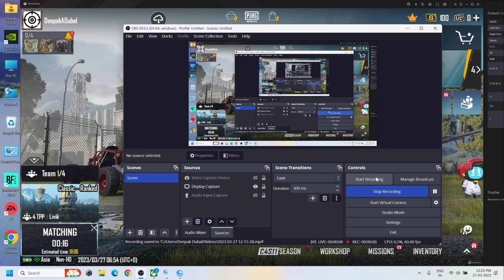PUBG Mobile | Gameplay 03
PUBG Mobile is a popular battle royale game that has taken the world by storm. In this game, you are dropped onto an island with 99 other players and must fight to be the last one standing.

PUBG Mobile features a wide range of weapons, vehicles, and items that you can use to survive and eliminate your opponents. The game also includes several different game modes, including classic mode, arcade mode, and EvoGround mode, each with its own set of rules and challenges.

One of the best things about PUBG Mobile is the level of customization it offers. You can customize your character's appearance, weapons, and equipment to suit your playstyle. The game also features a ranking system that allows you to compete against players of similar skill levels.

PUBG Mobile also has a strong social aspect. You can form squads with friends or join with random players to work together to eliminate opponents. The game also features a chat system that allows you to communicate with your team during gameplay.

Overall, PUBG Mobile is an addictive and intense battle royale game that will keep you on the edge of your seat. With its customization options, range of game modes, and strong social aspect, it's no wonder it has become one of the most popular mobile games in the world.

So, gather your friends, choose your weapons, and get ready to jump into the intense world of PUBG Mobile!

System Configuration
Memory: 16GB (8GB SO-DIMM *2) DDR5 4800MHz, Support Up to 32GB